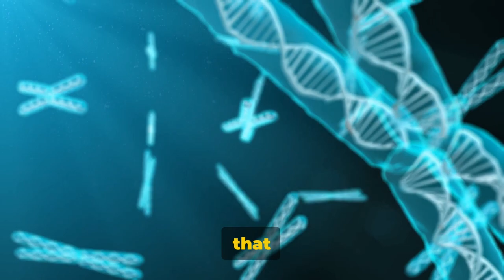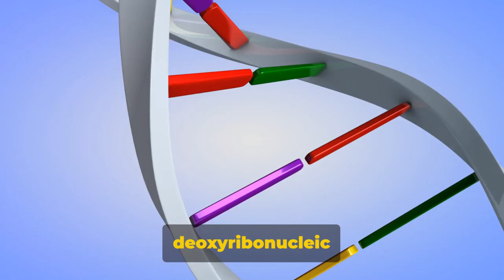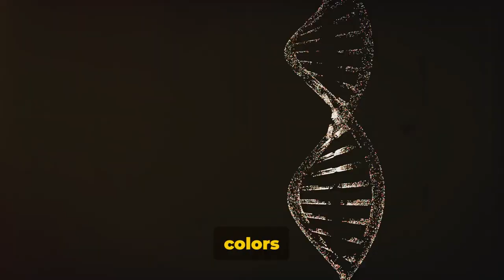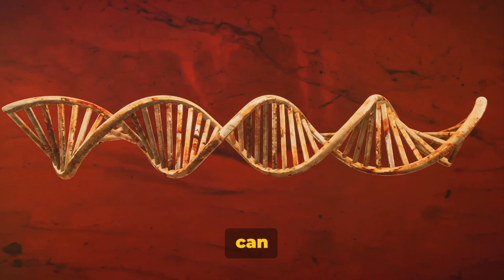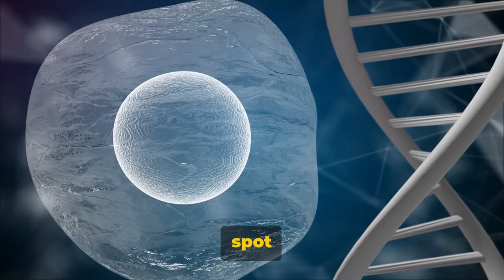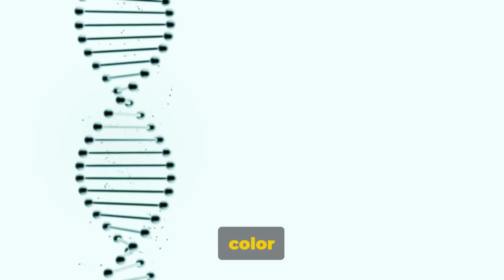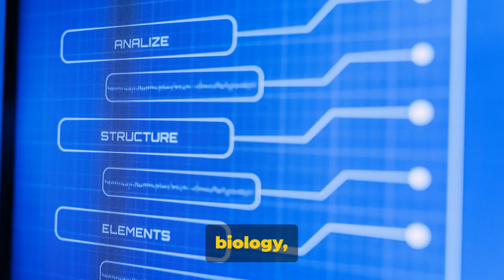Best Tips To Slow Aging [Science Reveals]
Hey everyone, @nourishyourdna here. Feeling the effects of time? You're not alone! But what if I told you the secret to aging slower might be hiding within your own DNA?

That's right, science is unlocking the power of nucleotides, the building blocks of DNA, in the fight against aging. These tiny powerhouses play a vital role in cellular repair and regeneration, keeping your body young from the inside out.

In this video, we'll unveil the cutting-edge science:
👉How nucleotides combat cellular damage, the root cause of aging.
👉 Discover the link between DNA repair and a longer, healthier life.
👉 We'll explore natural ways to boost your nucleotide intake - it's not just about fancy supplements!

So, ditch the anti-aging creams and potions! We're about to rewrite the script on aging with the power of science. Get ready to feel younger, stronger, and energized. Let's dive in!

ImuRegen has been developed in Europe for over 5 decades with clinical research &
studies to assure safety, efficacy & bioavailablity of its products. To learn more &
how to avail online,  check on these links:

Now, to get more details about ImuRegen products in relation to DNA & Nucleotides,